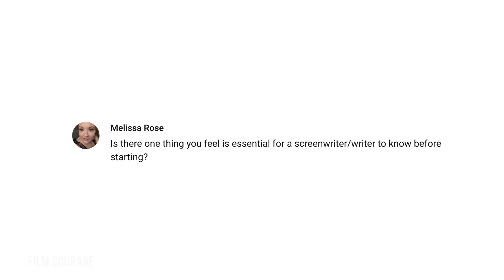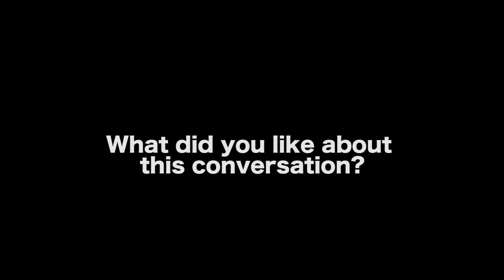What Should A Screenwriter Know Before Writing A Screenplay? - Erik Bork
In this Film Courage video interview, author/screenwriter Erik Bork shares what a screenwriter should know before writing a screenplay.

AUDIO